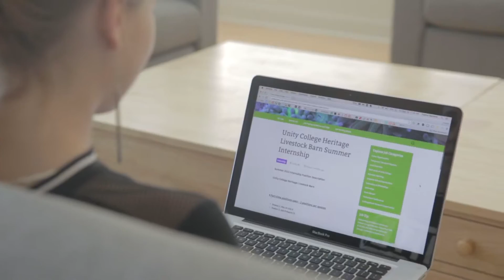Unity College: Green Jobs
Unity College has a strong track record of helping their students land interesting and rewarding green jobs after graduating. They’re preparing students today to be leaders who will solve the world’s sustainability issues in the future. This video highlights some of those Unity College alumni who have gone on to have successful and rewarding careers that are not only personally satisfying but make an impact on us all.

Produced by Parisleaf for Unity College
Directed by Patrick Sanders and James Hill
DP - James Hill
AC - John Heath
Editing and Animation - James Hill
Audio engineering - Travis Hall
Creative direction - Patrick Sanders